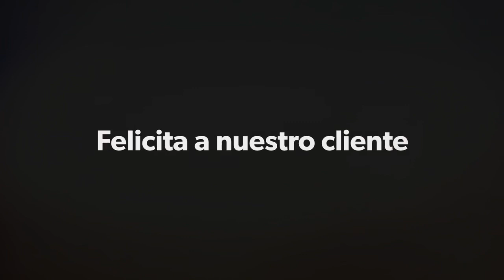Firma de escrituras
Prosoluciones Inmobiliaria ixtapaluca, te acompaña en todo el proceso de la compra